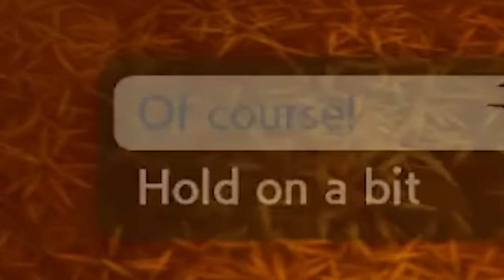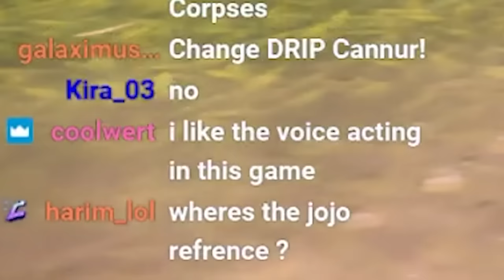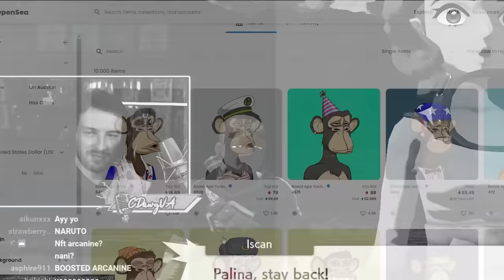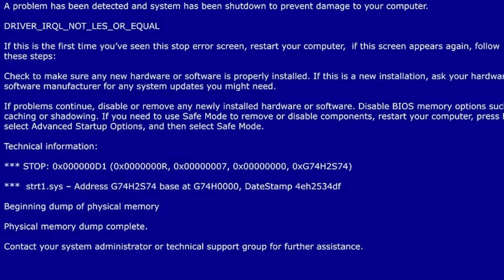Don't Pick This Pokémon!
I've started playing Pokémon Arceus and picked rowlet as my starter as that little owl does have a cute bowtie and looks quite spiffy. The real problem started when I evolved it though, I would have never expected it to turn out this way...